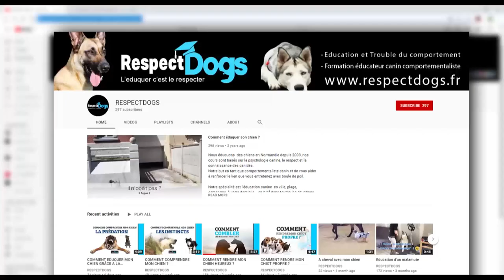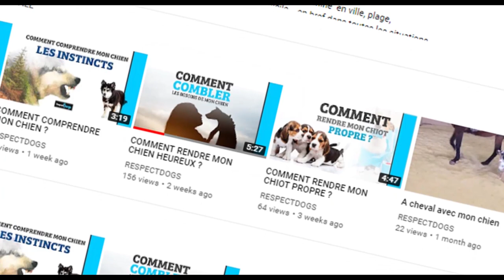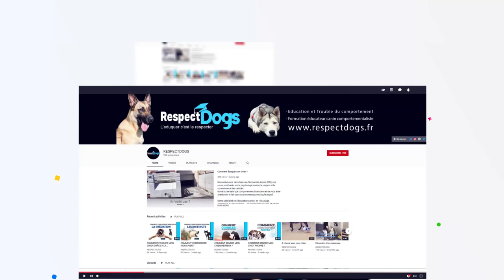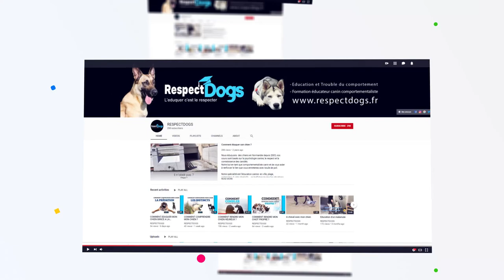MON CHIEN TIRE EN LAISSE ! COMMENT FAIRE ?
Votre chien tire en laisse ? Découvrez 5 conseils pour des balades plus agréables pour vous et votre loulou !

 Découvrez ici 5 conseils des éducateurs canins comportementalistes Respectdogs. Eduquer son chien est devenu courant aujourd'hui . Vous souhaitez apprendre à votre chien plein de choses ?  L'éduquer sera plus facile si vous le comprenez et si vous comblez ses besoins !